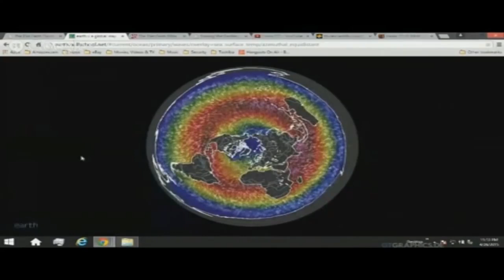Coriolis Effect Debunks Flat Earth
Coriolis Effect is not a real thing.